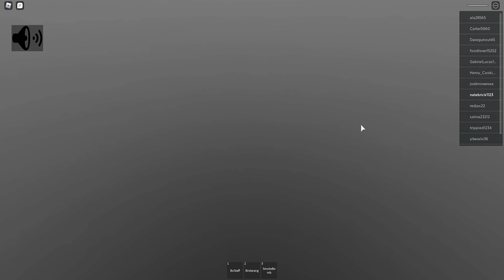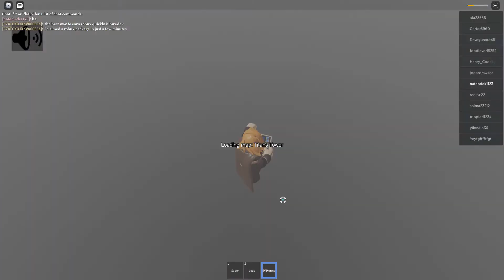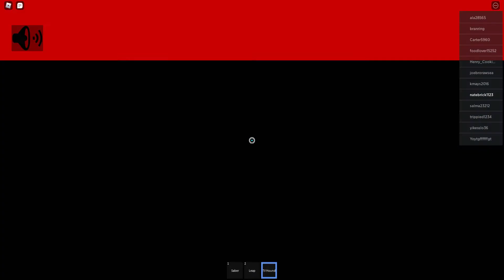Teen titans battlegrounds